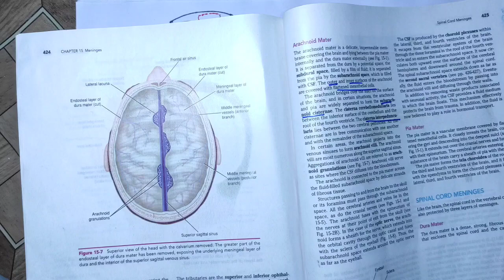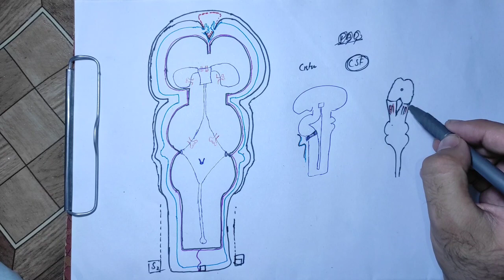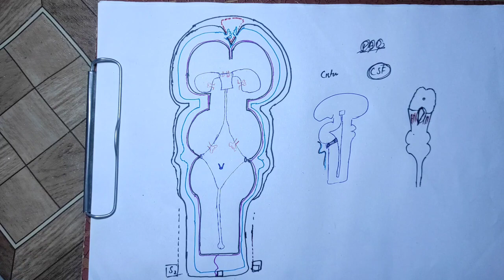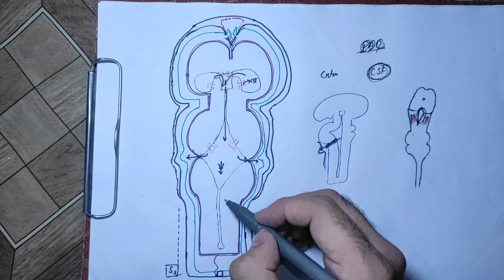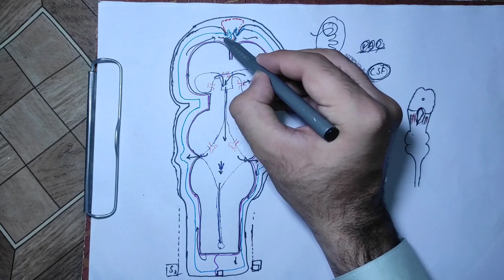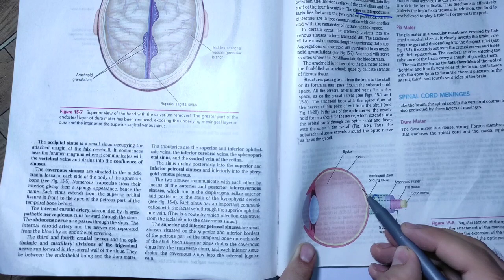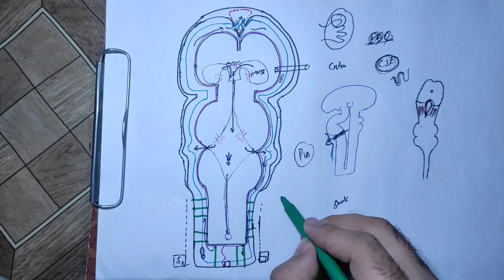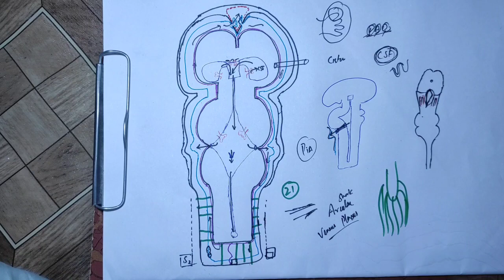neuroanatomy chapter 15 last part#meninges#arachnoid Mater#Pia mater#medicallectures#neurology#mbbs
1st year mbbs lectures,
2nd year mbbs lectures,
Brainless medicos
Selfless medicose
Dr shahab Iqbal
Medical students
Medical field
Kenhub.
bds lectures,
Angelina issac
Akshat junija
Air anatomy
Medicos
Neural Academy
Knowing Academy
Jitu Mani,
Pharmacy wala,
Quick support,
PD Classes,
DiviSaysWhat,
Alak Classes,
Clinical Dentistry Hub,